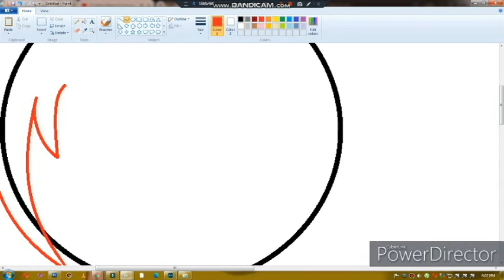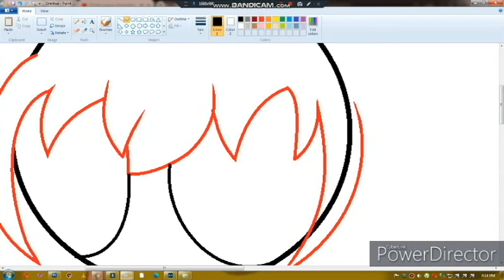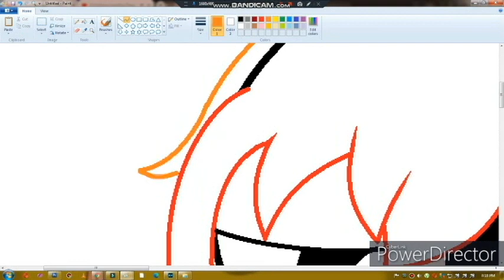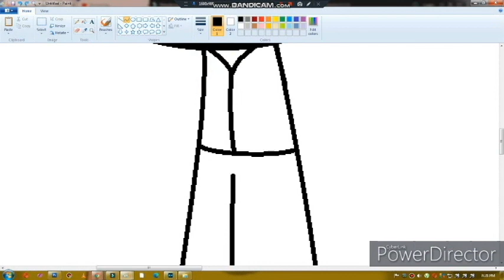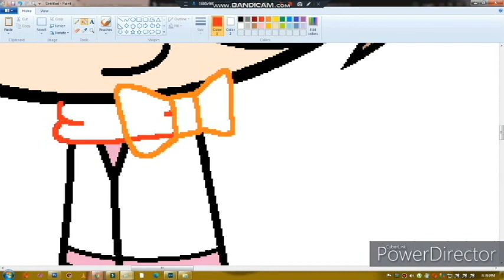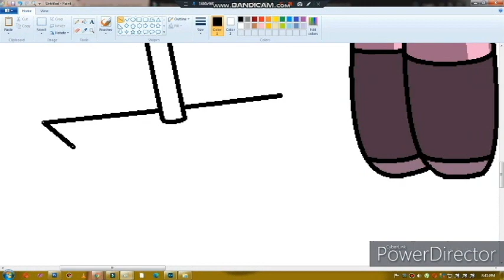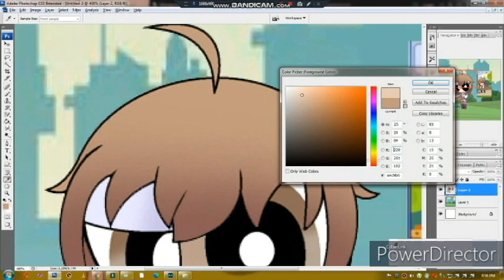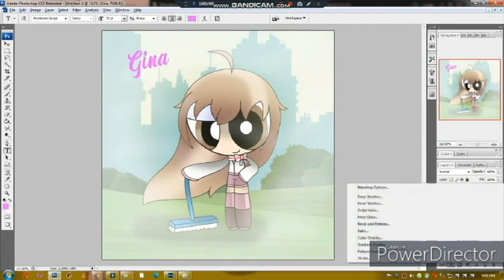Puffed Gina speedpaint (Old)